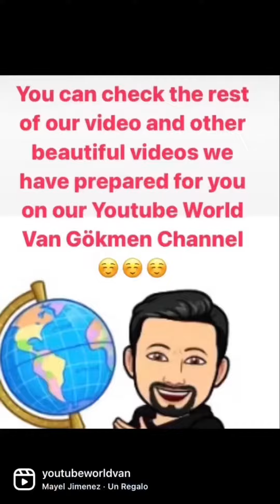Pregnant Mother Fish's effort to save her babies before they die on the fishing line😔😔😔